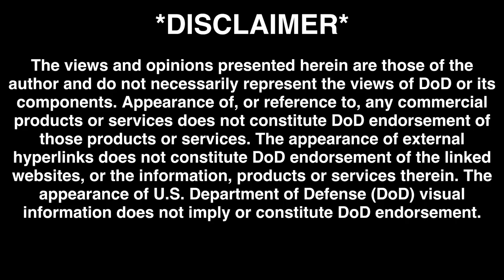Fighter Design: Stealth VS Jammer Pods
In the game of detection, Rick weighs in on designing stealth aircraft vs just using jammers to win in a fight.